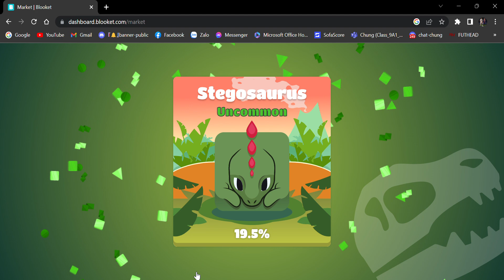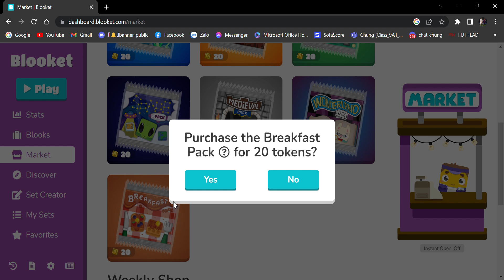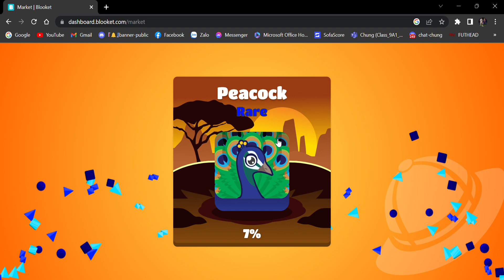Thử quay các nhân vật trong cả 10 chủ đề đến khi hết xu trong blooket và...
Do meme uncanny ít ng quan tâm nên tui lm chủ đề khác :))